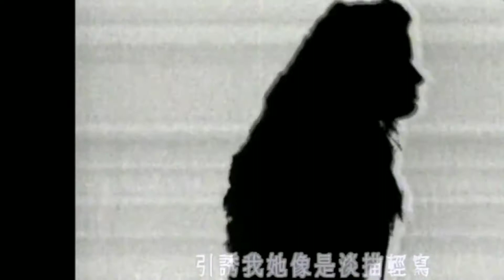張立基 Electric Girl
做這個好了😗😗